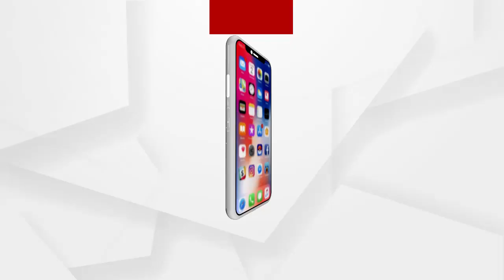BIG_ BREAKING :ପିପିଲିରେ ରାଜନୈତିକ ହିଂସା